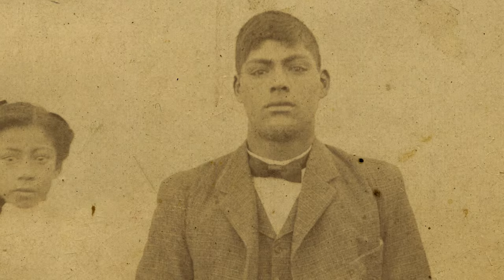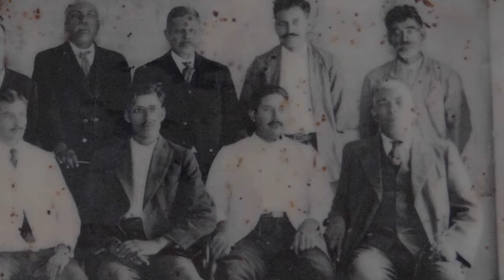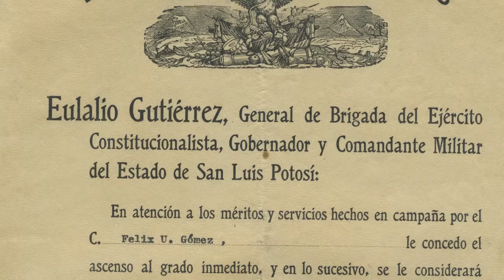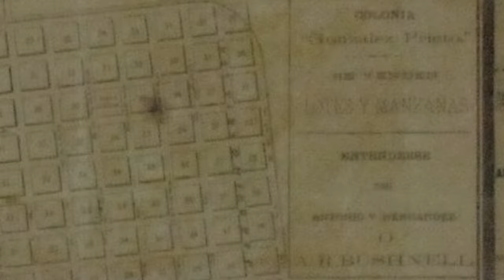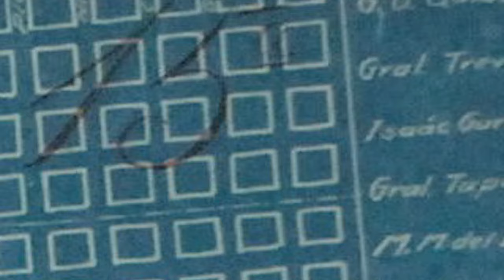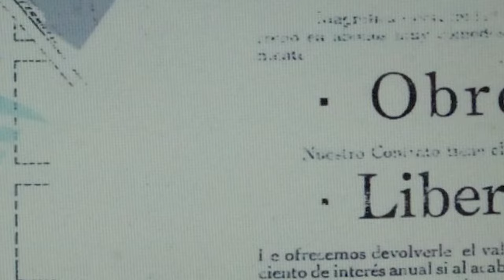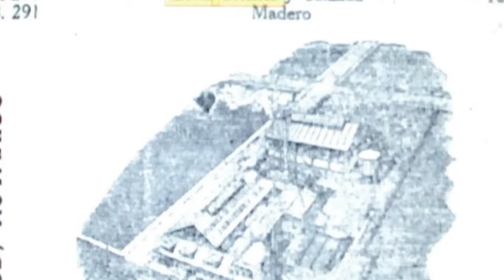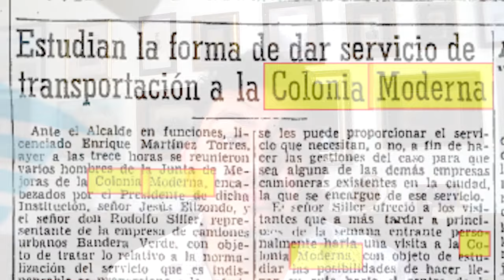Memorias de Nuevo León 2020. Nuestras calles: Félix U. Gómez. A cargo de Félix Alfonso Torres Gómez.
Nuestras calles: Félix U. Gómez
A cargo de Félix Alfonso Torres Gómez

Hablará sobre revolucionario que el 21 de junio de 1916, detuvo en Chihuahua el avance de tropas norteamericanas de la Expedición Punitiva que buscaba capturar a Francisco Villa. En Monterrey el Ayuntamiento de 1927 le reconoció con una calle que limitaba a la colonia Industrial.